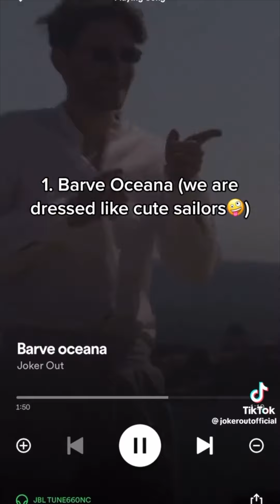joker out singing every esc song and being super talented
the last 3 mins are just carpe diem (so slide into those DMs)